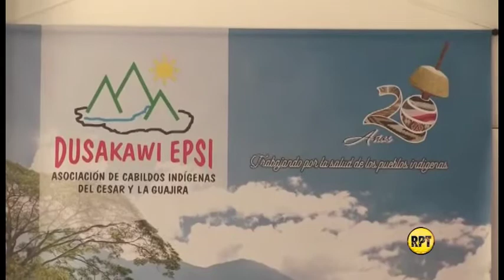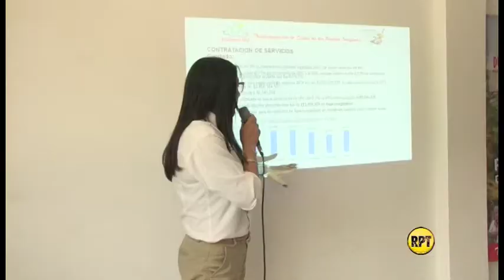Dusakawi logra reconocimiento nacional por oportunidad en el servicio